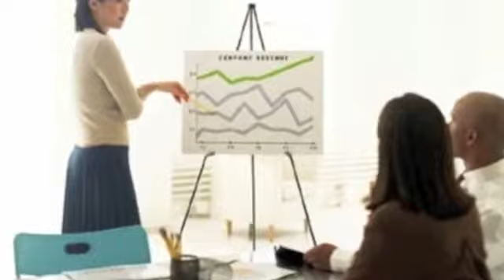Unicity Pillar #4: The System (NO Meeting)